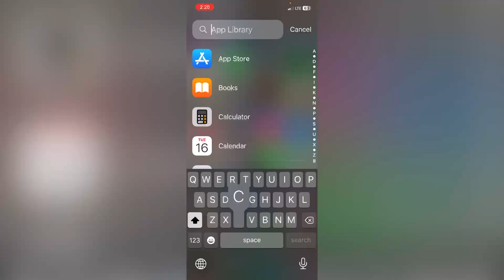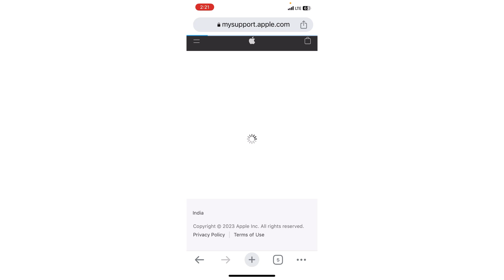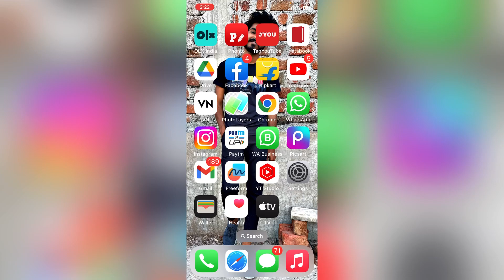Second hand iPhone lene se pehle kaise chack Kare ? How to chach second hand iPhone after buy ?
1) check iPhone condition?
2) how to check iPhone condition?
3) how to check used iphone?
4) how to check used iPhone 11?
5) how to check any iphone?
6) how to check iPhone warranty?
7) check imei before buying used iphone?
8) tips to buy second hand iphone?
9) check iPhone display?
10) check iPhone battery health?
11) how to check any iPhone condition?
12) how to check used iPhone 12?
13) how to check used iPhone 13?